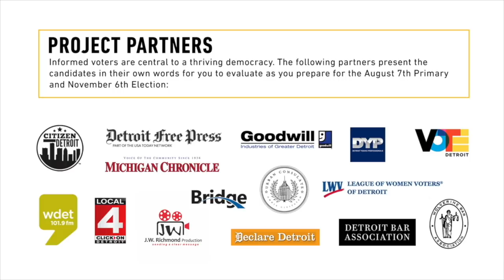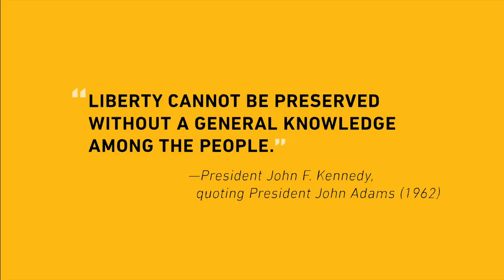Stephanie Chang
This video is not an endorsement of any candidate. VOTE August 7, 2018 in the Primary election and November 6, 2018 in the General Election.